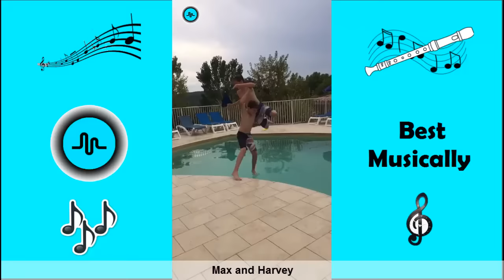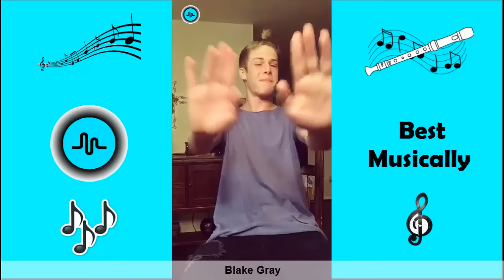Best Musical.ly August 2016 Videos Compilation (Part 3)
I Hope You Enjoyed Best  Musically Of August !